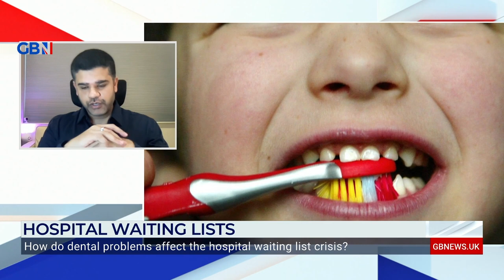Dental problems affect the hospital waiting list crisis | Dr Nilesh Parmar explains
Dental surgeon Dr Nilesh Parmar discusses how dental problems affect the hospital waiting list crisis.